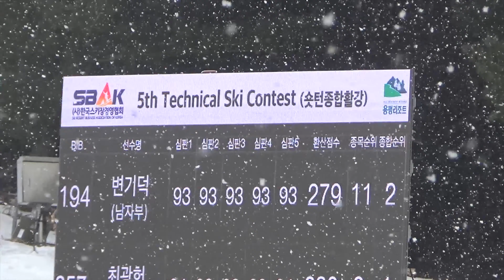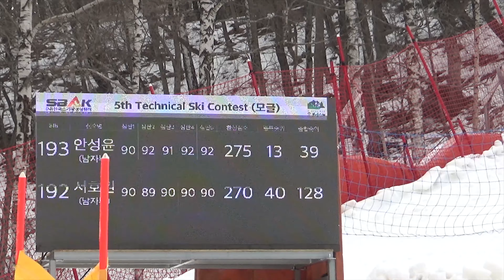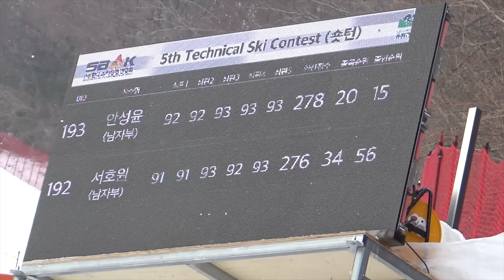기선전 연습, 대회영상, 한국스키장 경영협회, 변기덕TV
변기덕 데몬스트레이터의 스키사용설명서

사용기술 : 숏턴종합활강, 롱턴, 모글, 숏턴

장소 : 용평리조트
사용장비 : 엘란 SLX WC, GS(180cm,r21), mogul
스킹시의 느낌 : 최대한 미스가 적게